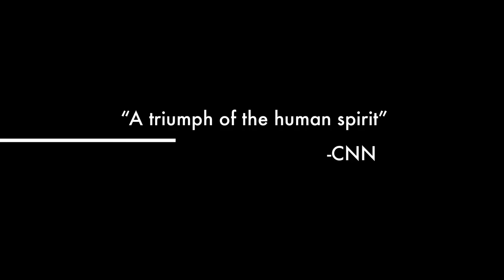Diego Rivera Thesis Intro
Trailer Intro and Outro